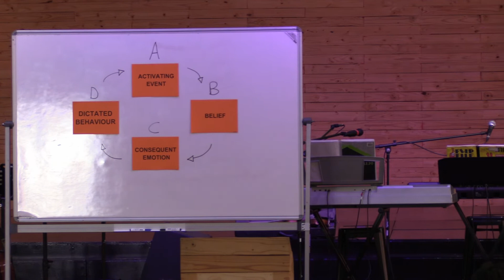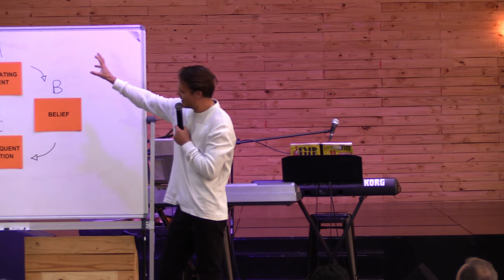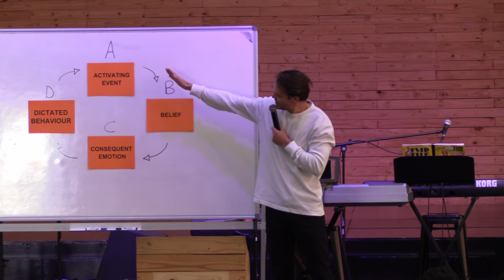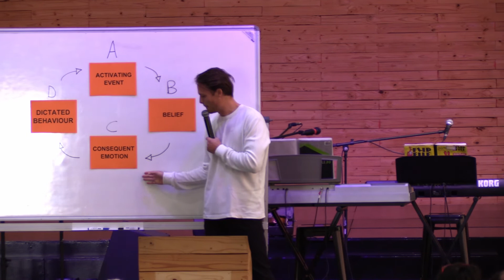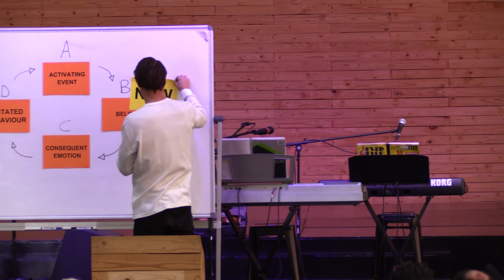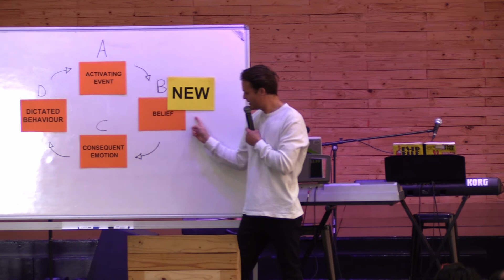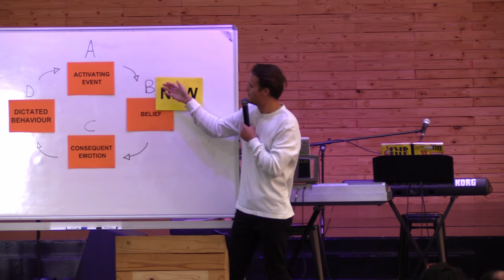Andrew Fairweather - The Renewed Mind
SUNDAYS SERMON
Welcome to the Oasis Online Sermon.

We are so excited to have you join us online today for this powerful message, and we trust your life will be impacted by it.

Why not get in touch with us and get connected to all that is happening in Oasis Church by completing the Online Connect Card

We also have great online resources to help your kids grow in their relationship with God.

We gather in-person every Sunday at 9am at 72 Main Street Howick KZN. If you are in the area please pop in and visit us.